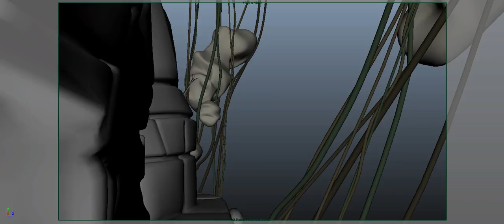avatar animation walk WIP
Hello, another short clip (playblast), this time of neytiri walking.
Before i start working on the inbetweens and things get more complicated, feedback is appreciated :)
The clip is not the final render, this is why she's white and without hair, etc.